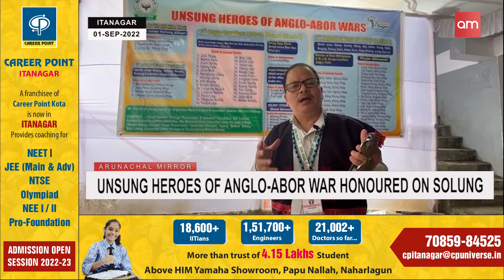Unsung heroes of Anglo-Abor war honoured on Solung.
Unsung heroes of Anglo-Abor war honoured at Solung festival in Itanagar by celebration committee.